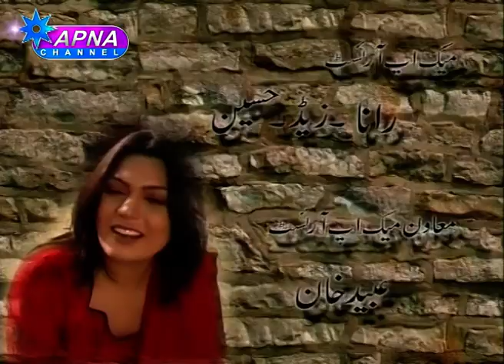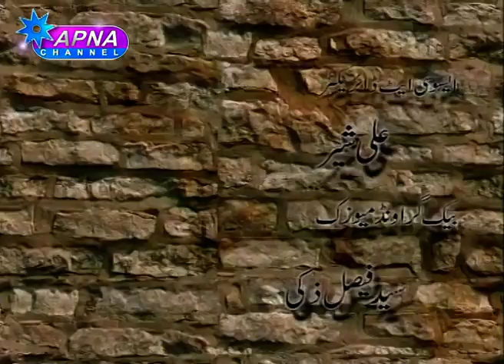Aag Da Dariya |Episode 18 | Punjabi Drama Serial | Apna Tv Channel